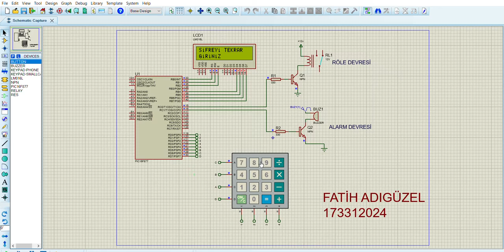173312024 Fatih ADIGÜZEL Mikrodenetleyiciler Final 1.SORU